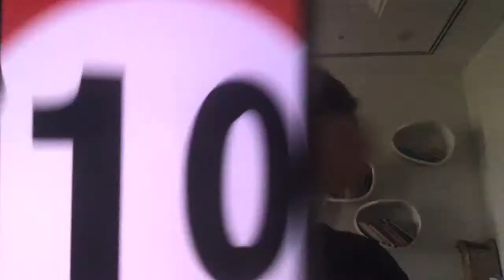MS Drama | Production 3, Promo 2 --- American Community School of Abu Dhabi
MS Drama | Production 3, Promo 2

The American Community School of Abu Dhabi is a non-profit, K-12 school in the United Arab Emirates. Our international student body of approximately 1,200 students, representing 60 countries, receives an excellent education based upon an American style curriculum. At ACS we have created a community of learners who feel a sense of belonging, are able to ask and answer questions and know the value of being life-long learners.